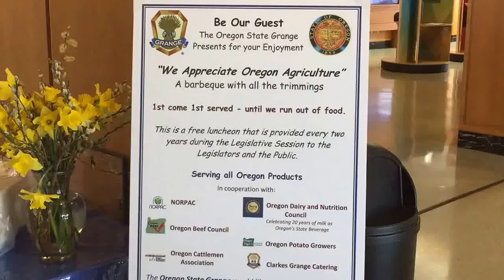B-roll: Oregon Grange serves free lunch in Capitol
The Oregon State Grange honored Oregon agriculture on Thursday by serving a free tri tip steak lunch to legislators and the public in the state Capito galleria.